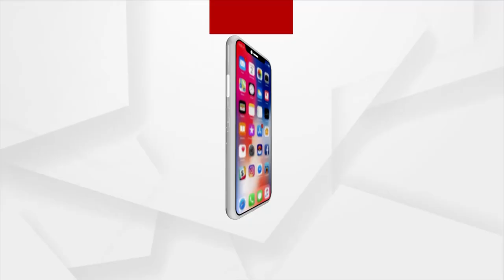୩ କୋଟି ଚଳୁ କରି ବନ୍ଧା ହେଲେ ବାବା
୩ କୋଟି ଚଳୁ କରି ବନ୍ଧା ହେଲେ ବାବା । OTDC ନାଁରେ ୩ କୋଟି ଠକେଇ ଘଟଣାରେ ବନ୍ଧା ହେଲେ ଆତ୍ମଘୋଷିତ ବାବା ଓରଫ୍ ସ୍ଵାମୀ ବିଜୟାନନ୍ଦଜୀ ମହାରାଜ ।